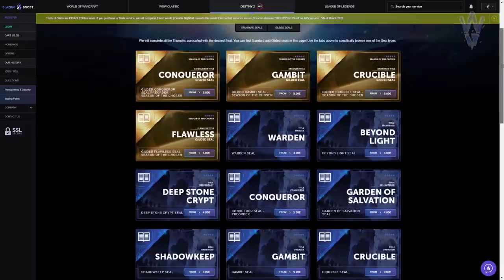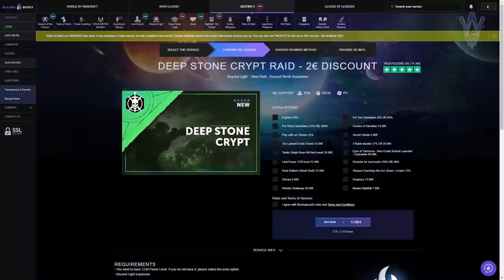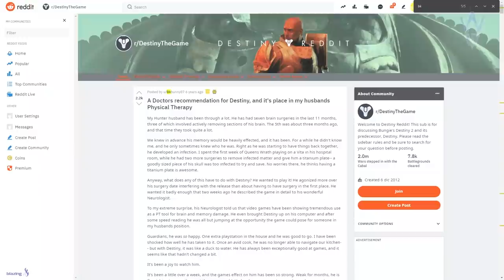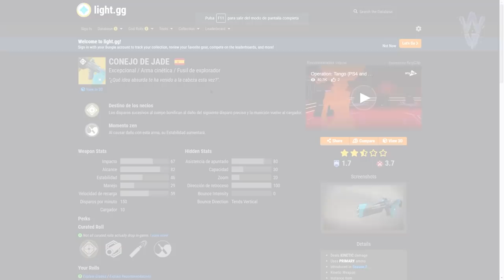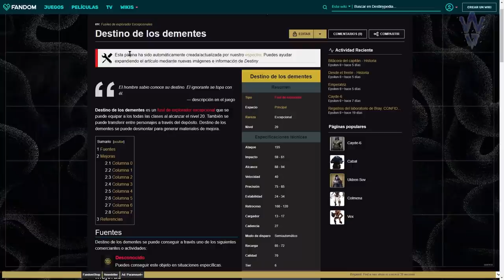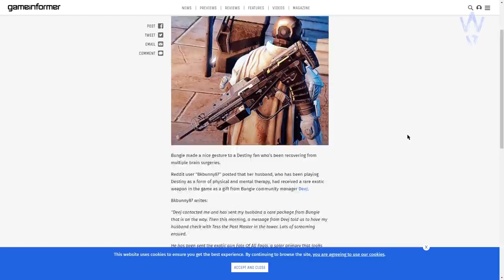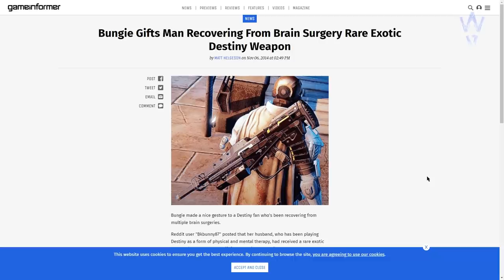SOLO UNA PERSONA TIENE ESTE EXOTICO! | Destiny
2️⃣Retweetear el Tweet del sorteo (Esta fijado en lo alto de mi pagina de Twitter)
⏰Finaliza el 22 de Marzo a las 19:00⏰

► ¡Sígueme!
• Accesorios Gaming 10% dto. Código wildgamer

► Comunidad de PS4: TheWildGamers
► Videos que pueden interesarte:
• BUNGIE NOS HA TIMADO! PRUEBAS ARREGLADAS! CRIPTA AMAÑADA! MEJORA DE DROP EXOTICO y MÁS! | Destiny 2
• LA TEMPORADA SIVA ES IMPARABLE! BUNGIE TIENE QUE HACERLA 100%! PELICULA FAN-MADE y MÁS! | Destiny 2